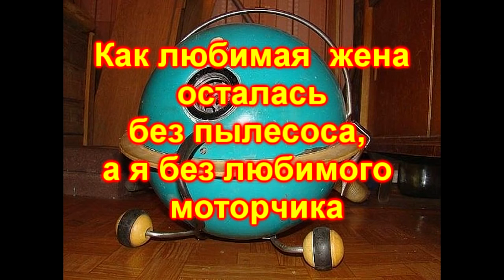Как моя любимая жена осталась без пылесоса, а я без любимого моторчика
Лампа и обогреватель для палатки из старого термоса своими руками
На случай блокировки youtube, канал есть на других площадках: